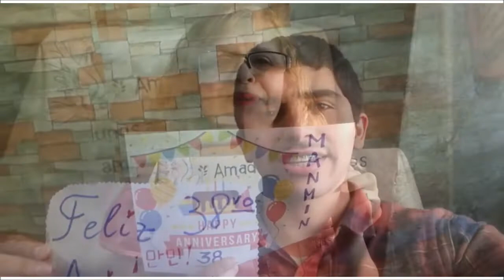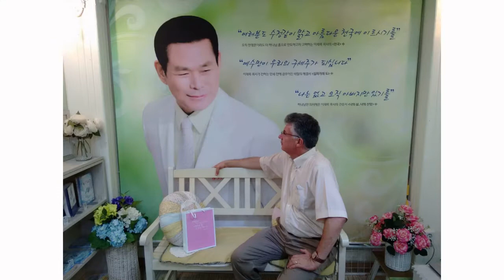Nuestras confesiones por 38° aniversario de la Iglesia Central Manmin | GCNTV Col - Iglesia Manmin